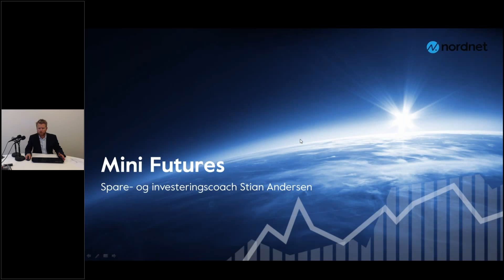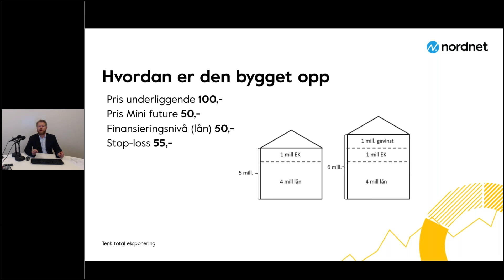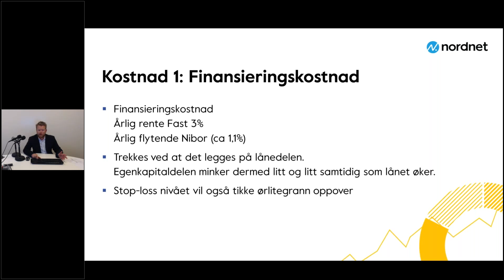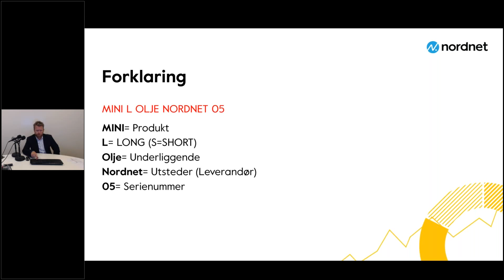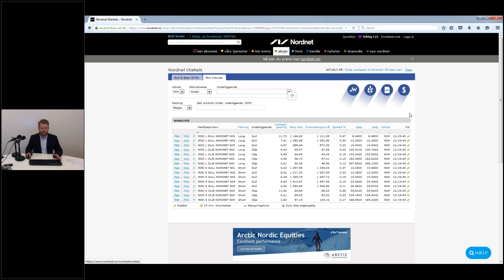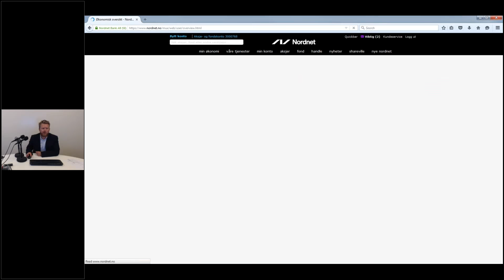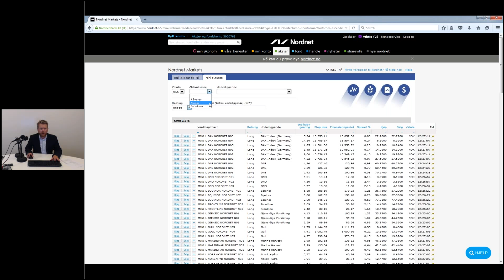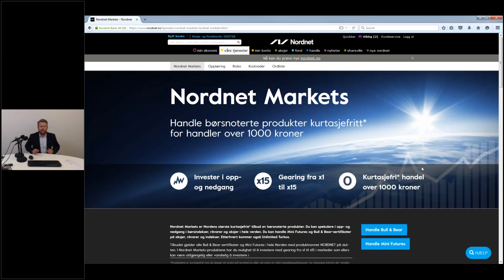Introduksjonskurs i Mini Futures 2018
Mini Futures gir deg muligheten til å oppnå samme eksponering som om du hadde kjøpt en aksje eller aksjeindeks, bare med et mindre beløp. I opptaket av dette nettkurset lærer du mer om hvordan Mini Futures fungerer, risikoen og mulighetene disse produktene gir deg.